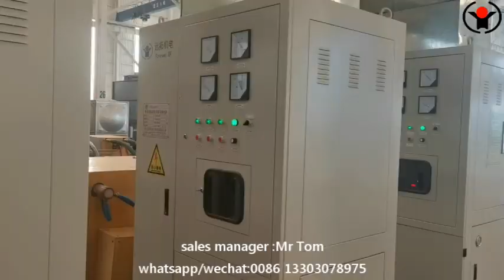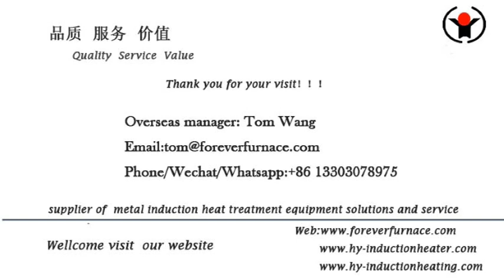induction heating for the steel industry